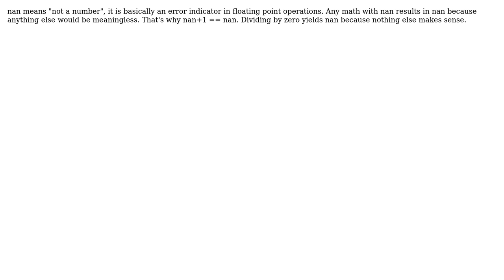What is .nan in D programming language?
With thanks & praise to God, and with thanks to the many people who have made this project possible! | Content (except music & images) licensed under CC BY-SA | Music | Images & others | With thanks to user qed user Adam D. Ruppe and the Stack Exchange Network Trademarks are property of their respective owners. You are responsible for your own actions.